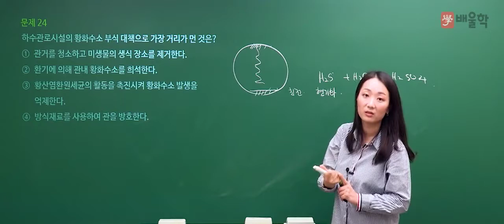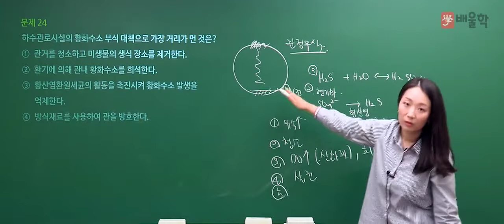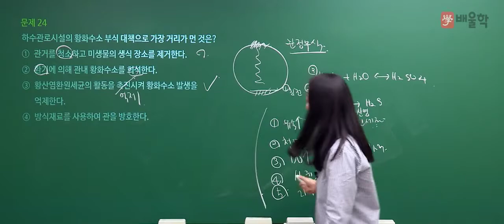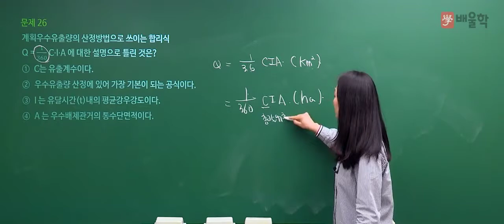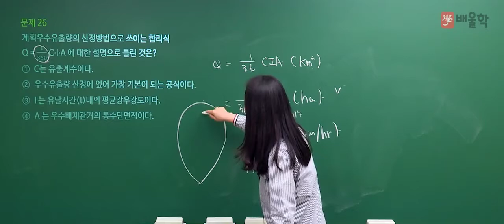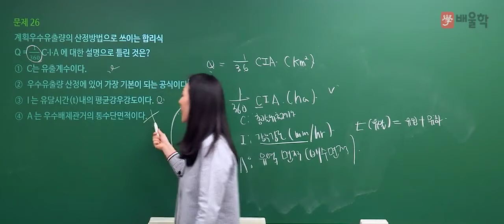[수질환경기사] 2020년 통합 1,2회 필기 기출 풀이 2과목 상하수도계획2 - 고경미 교수님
[수질환경기사] 2020년 통합 1,2회 필기 기출 풀이 2과목 상하수도계획 - 고경미 교수님

2020년 통합 1,2회 수질환경기사 필기 2과목. 상하수도계획 기출문제 해설 강의!